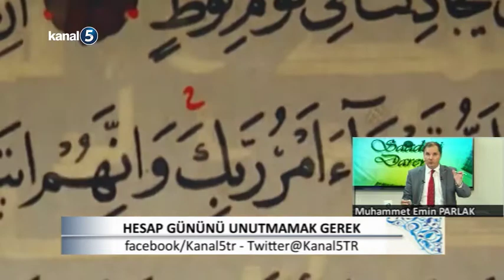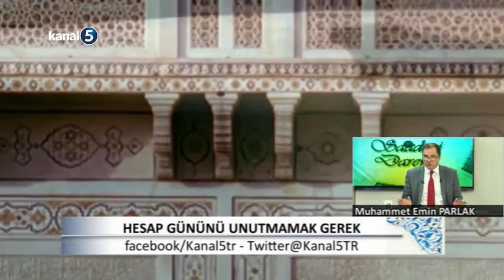SAADETİ DAREYN HESAP GÜNÜNÜ UNUTMAMAK GEREK 1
Kanal 5 Program yapımcısı Muhammet Emin Parlak'ın hazırlayıp sunduğu Saadet-i Dareyn Programında Hesap Günü ele alınıyor..